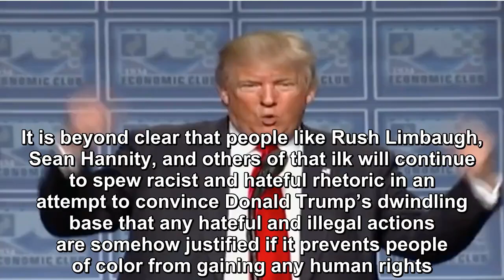Donald Trump’s remaining base is out of control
Recently on Fox News, Chris Wallace interviewed far-right talk show host Rush Limbaugh to discuss the influence Limbaugh has over Donald Trump.  While Limbaugh denied that he has the ability to affect